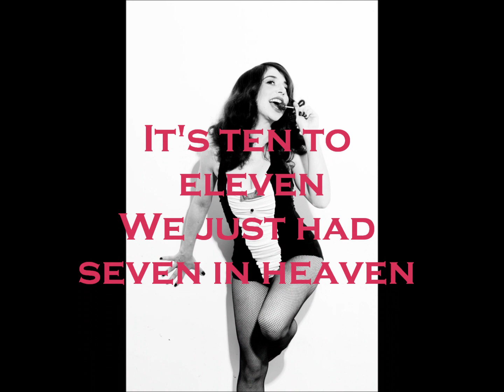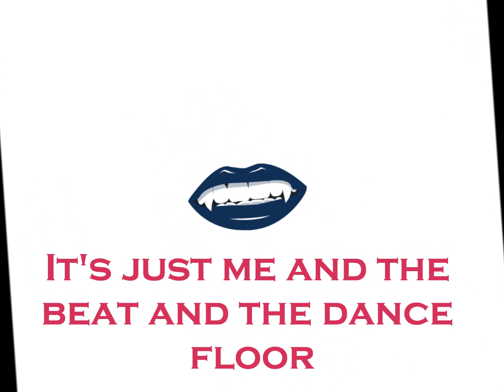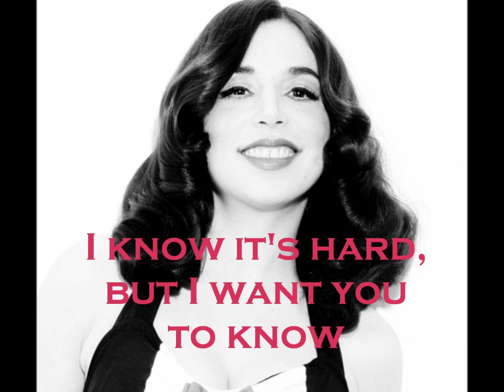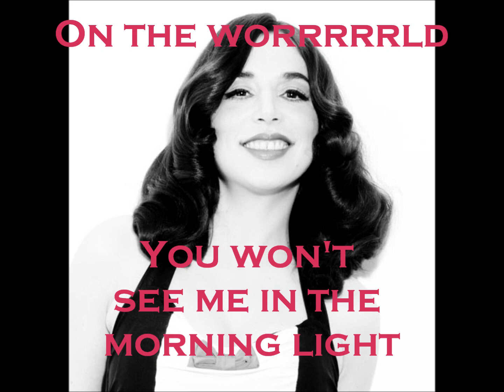Demetra- Quarter to Twelve (Klubjumpers Radio Remix)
Remixed by Klubjumpers